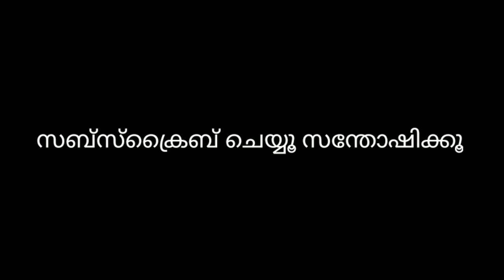Harpic പരസ്യ ചളി FUNNY ADS DUBBING | MALAYALAM VINES | Shahbas Vlog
Mobile : Huwai
 editing : inshot

 thanks..